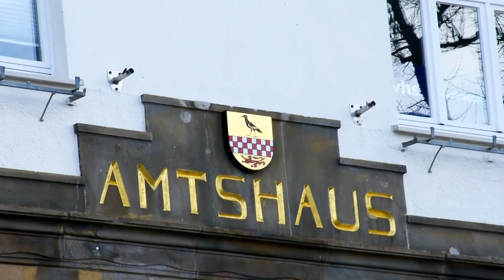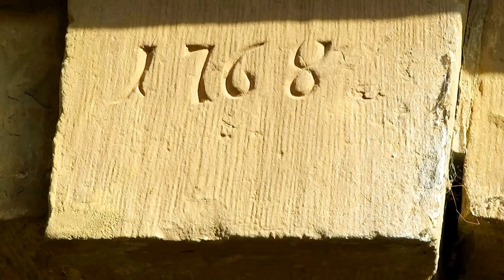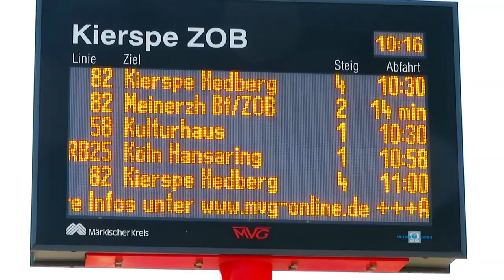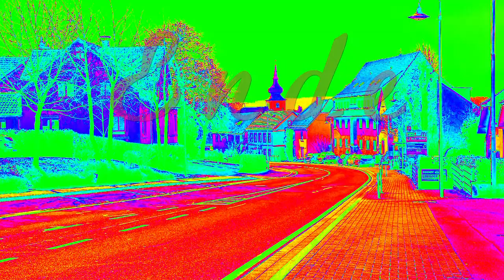Kiersper Impressionen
Impressionen und Ansichten in und um Kierspe im Sauerland. Ein Videostreifzug durch diverse Lokalitäten der Stadt Kierspe.

Wem die unterlegte Musik nicht gefällt, kann das Video stumm schalten und ggfls. aus einer Musik-App. oder aus seiner Musikliste gerne eigene Musik zum Vid. laufen lassen. Die Geschmäcker sind da ja verschieden und das Video ansich ja ohne Originalton.